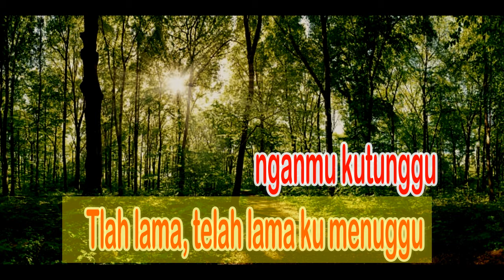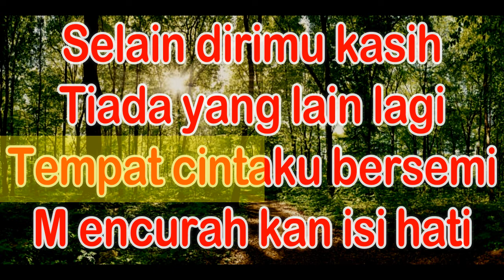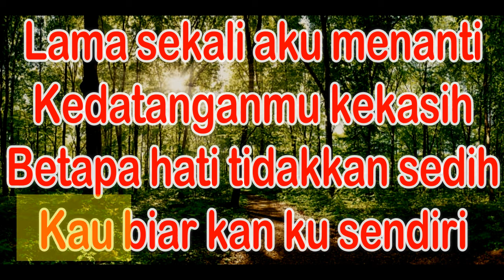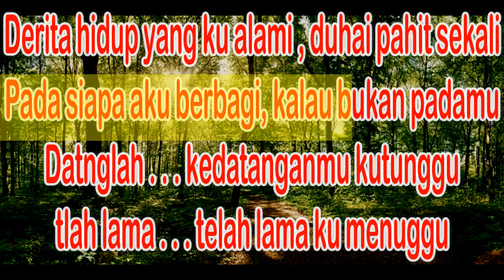MENUGGU REMIX ND PRIA Karoke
pasta bt7